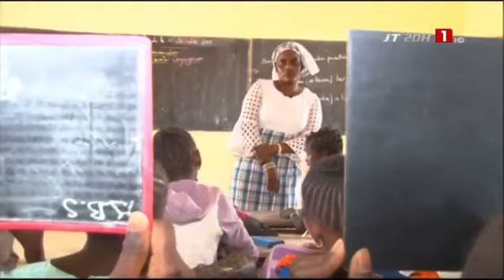Le Premier ministre Ousmane Sonko s'engage à garantir la bonne organisation des examens et concours